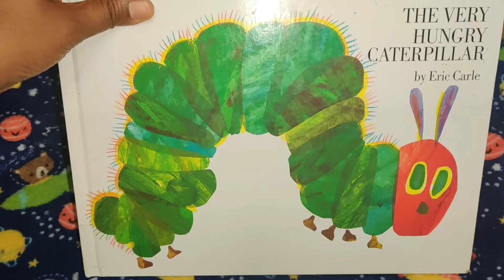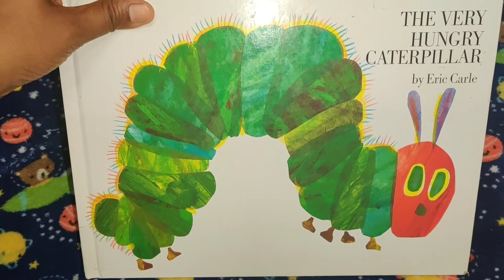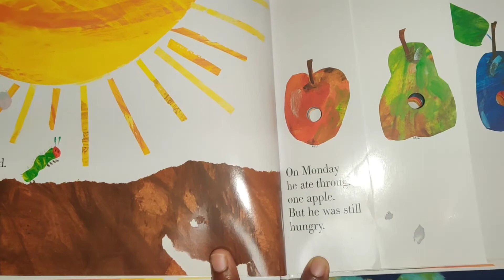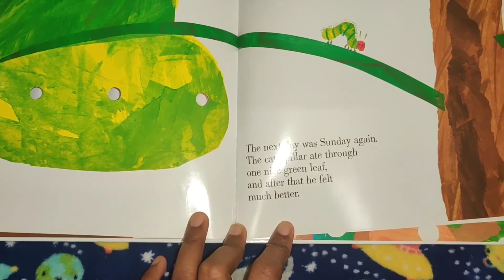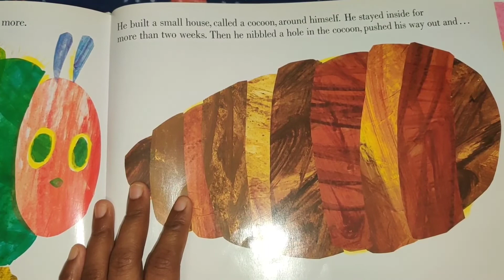The very hungry caterpillar by Eric carle || SD story time kids version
Hi friends,

It's SD story time